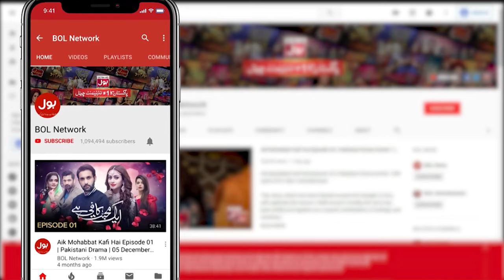Rabbaway Episode 24 Teaser | Kinza Hashmi | Shan Baig | New Episode | Bol Drama